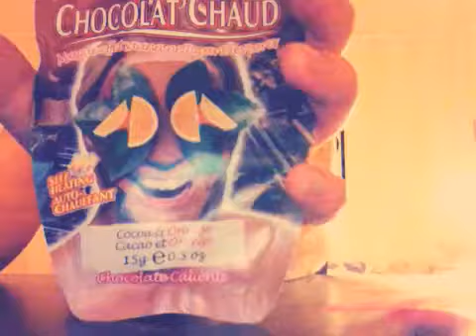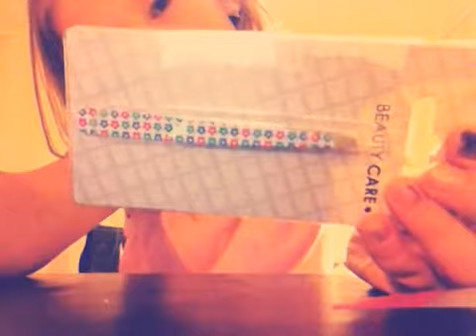Ullared Haul!!! Del 2